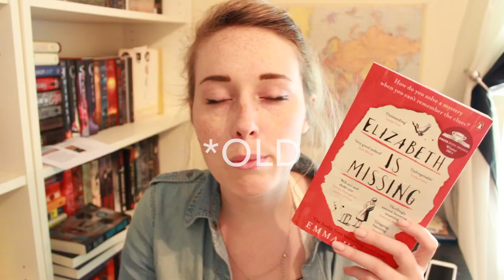July TBR!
Books to read in July!